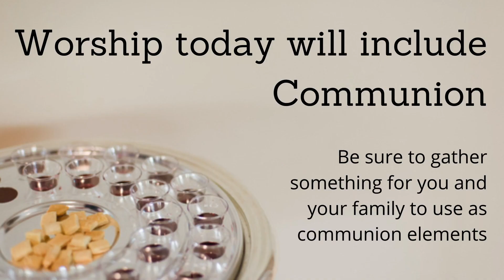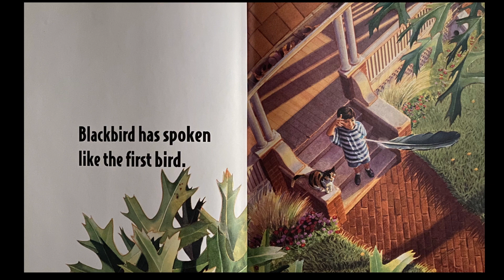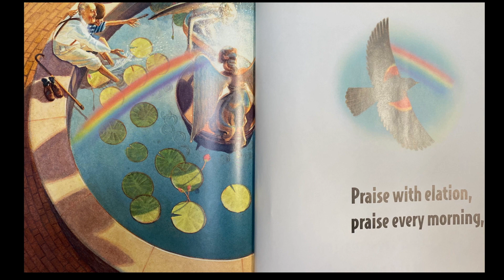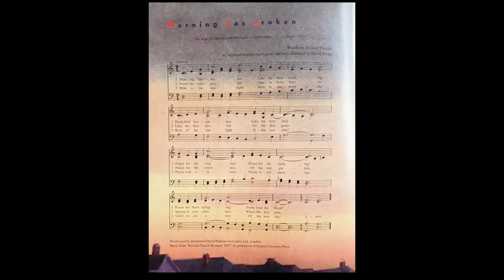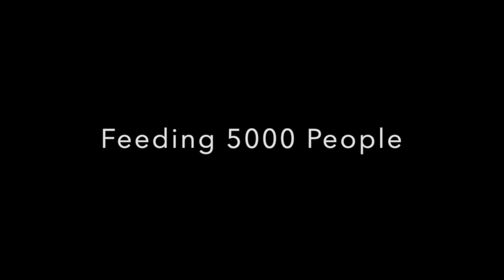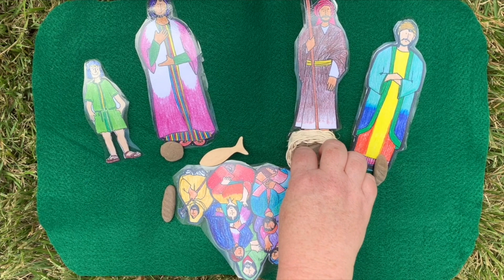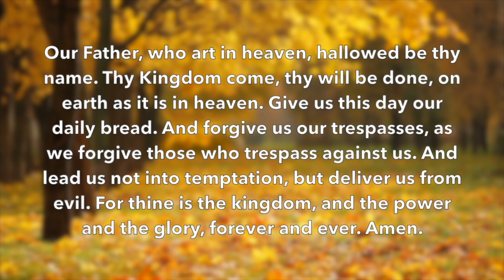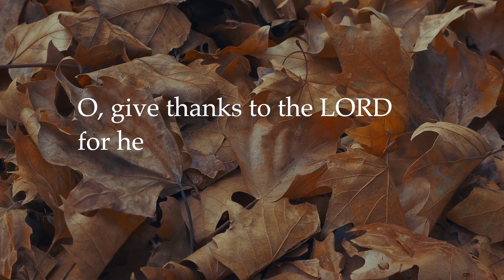Made for Gratitude (Sermon & Worship Sunday 11/8/20)